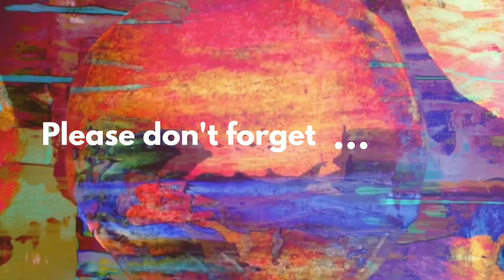🎄Christmas Special🎄 Our photos from Mae Sot (taken by volunteers) Do you recognize anybody?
A special treat for Christmas. Do you recognize anybody? Weren't they sooo sweet? In some photos you can feel a little how it was to raise 9 plus foster care kids

Kawthoolei, Thailand, Myanmar, children, kids, volunteers, volunteering, homestead, bears, moon bears, Travel, Mud Building, Climate Change, Prepping, Emergency shelter, shelter, Tiny Home